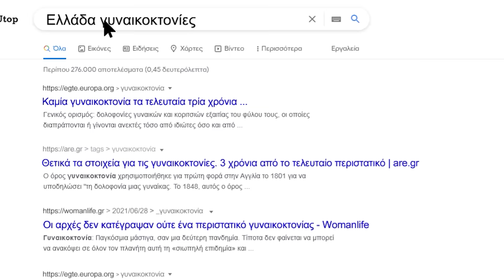Πραγματική δράση, για πραγματική αλλαγή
Μπορούμε να συνεχίσουμε να ονειρευόμαστε έναν κόσμο ιδανικό ή μπορούμε να προσπαθήσουμε να τον κάνουμε αληθινό.

Μπες στο και μάθε για τις δράσεις μας στην Ελλάδα και στον κόσμο. Γίνε κι εσύ μέρος της αλλαγής!